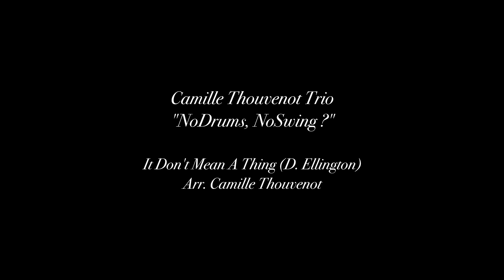Camille Thouvenot Trio : "NoDrums, NoSwing ?" / It don't mean a thing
It don't mean a thing : Duke Ellington
Camille Thouvenot : Piano / Arrangement
Thibaut François : Guitare
Michel Molines : Contrebasse